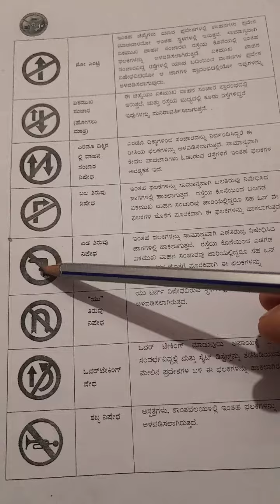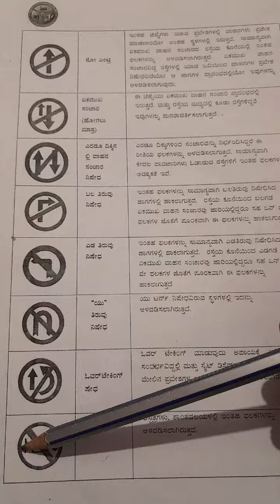ವಾಹನ ಚಲಾಯಿಸುವಾಗ ಅನುಸರಿಸಬೇಕಾದ ಸೂಚನಾ ಫಲಕಗಳು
ವಾಹನಗಳು ಚಲಾಯಿಸುವಾಗ ಅನುಸರಿಸಬೇಕಾದ ಸೂಚನಾ ಫಲಕಗಳು ಐದನೆಯ ತರಗತಿ ಒಂದು ಕನ್ನಡ ಪ್ರಶ್ನೆ ಪತ್ರಿಕೆಯಲ್ಲಿ ಬಂದಂತಹ ಪ್ರಶ್ನೆಗಳು